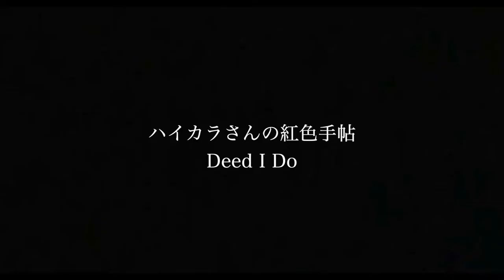【WinterLive2018】ハイカラさんの紅色手帖_Deed I Do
WinterLive2018"箱"

バンド名：ハイカラさんの紅色手帖
曲名：Deed I Do